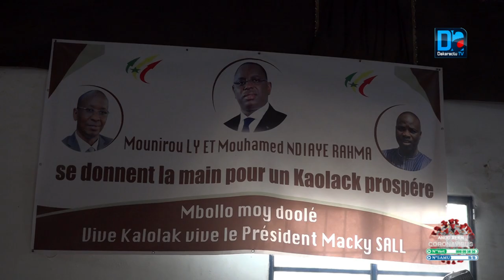Politique : Mounirou Ly et Mohamed Ndiaye Rahma scellent une alliance politique en faveur...